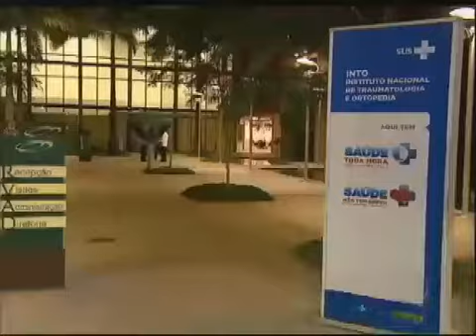Pacientes passam a madrugada em frente a hospital para marcar consultas no Rio